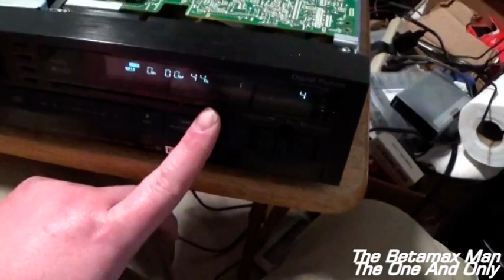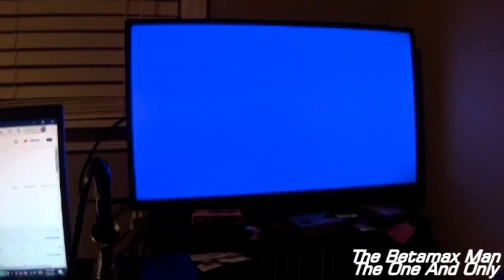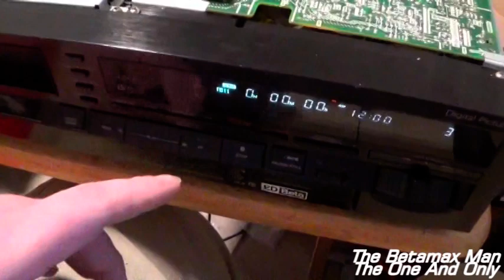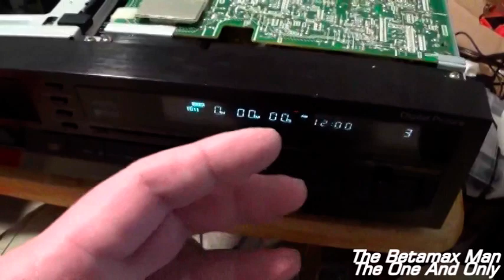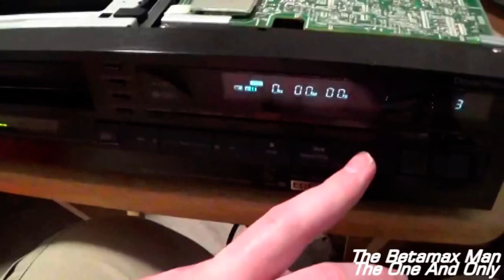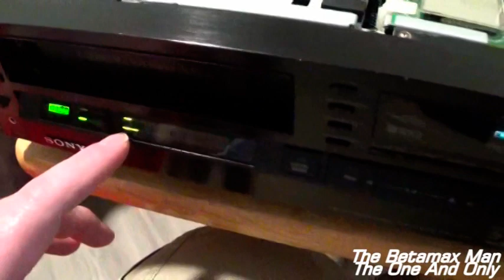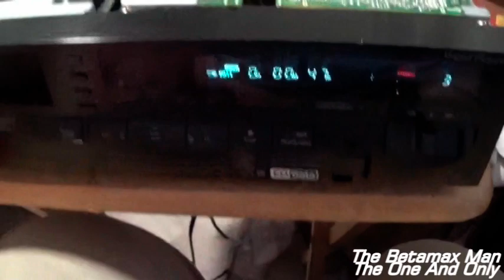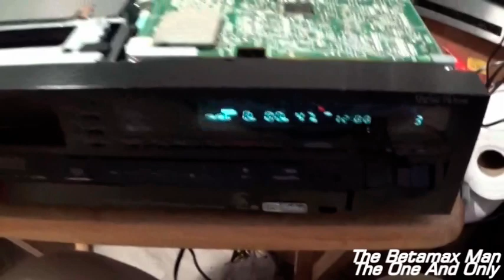ED BETA Tuner Repair No RF Lets Fix It.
So i'm taking stages on repairing this ED-Beta because it has so many issues
but today i'm fixing the tuner i have no RF in or out so lets fix it.